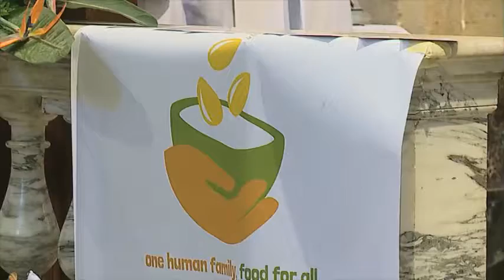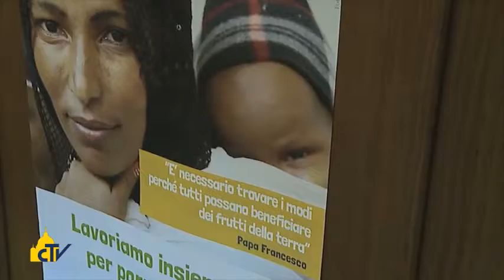Vatican Magazine "Un ruggito contro la fame" 20-12-2013